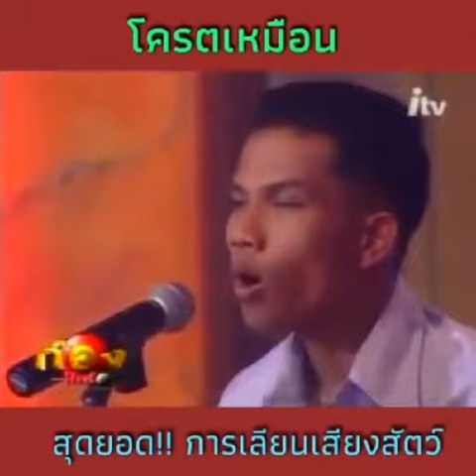สุดยอดการเลียนเสียงสัตว์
ขอบคุณเจ้าของคลิปนะคะขออนุญาติแชร์คะ